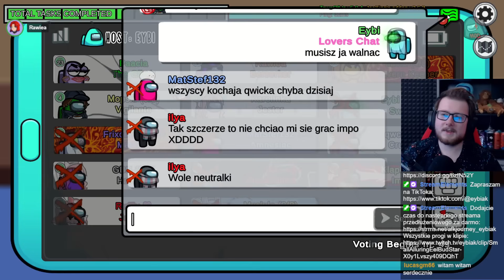SWAPPER LOVER Z IMPOSTOREM TO OP POŁĄCZENIE! | AMONG US